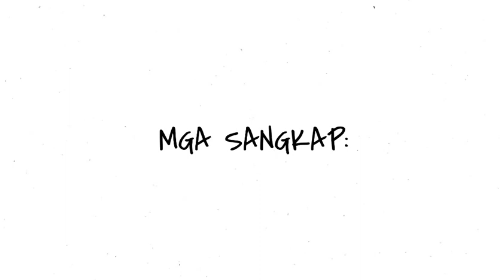SINIGANG NA GALUNGGONG SA SANTOL WITH VEGGIES | PINOY RECIPE